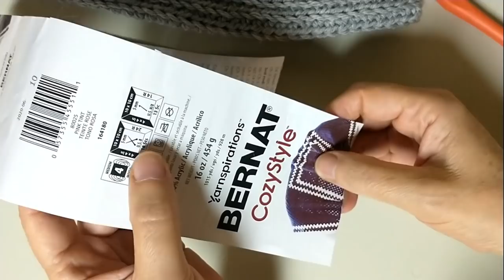Easy Crochet Hat and Cowl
What you need:
5mm Size Hook
Medium Bernat Cozy Style Yarn
Scissors
Tapestry Needle